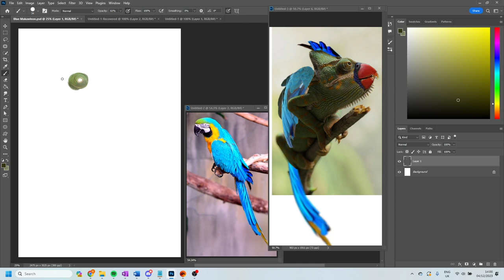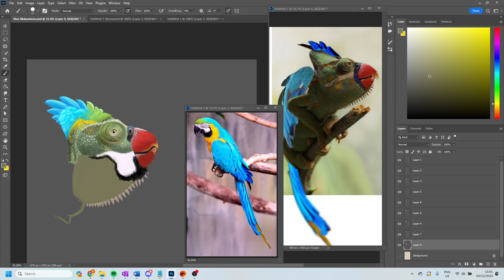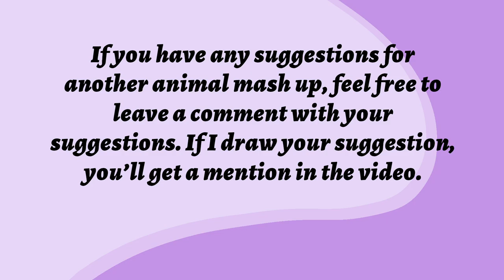Bright Ever-changing Colours! Blue Macawleon Art Speedpaint (Timelapse)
Tonight's speedpaint features a creature known as the Blue Macawleon. It has bright plumage and has the ability to change the colour of this plumage in seconds. Thus it is named after the default colour it appears in. Its colour changes according to temperature and emotion. It cannot fly but can glide from tree to tree in search of a mate which it attempts to impress with an elaborate display of colour and swaying moves.

Chapters:
Intro 00:00
Macawleon Head 00:11
Macawleon Body 01:53
Stick 04:45
Tail and Final Details 04:59
Final Piece 05:28